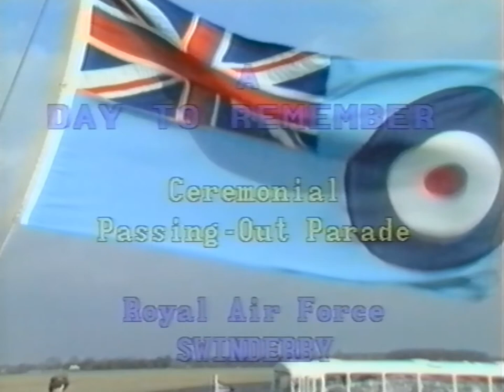Pass out Parade 18 Feb 1987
RAF Swinderby Pass Out Parade 18th Feb 1987